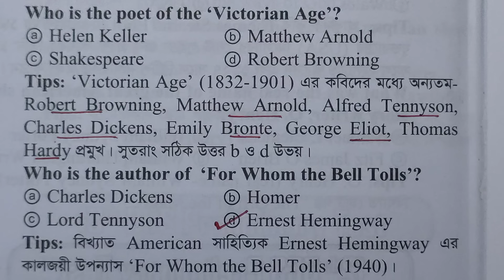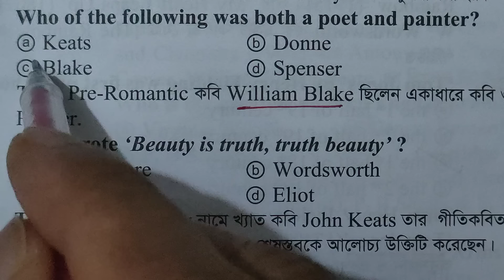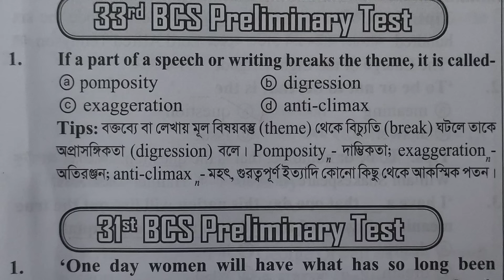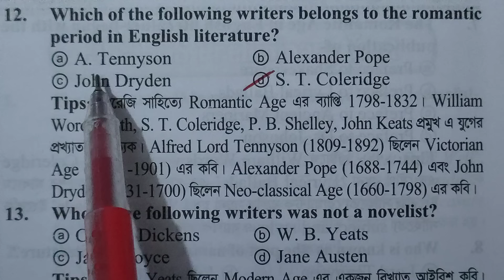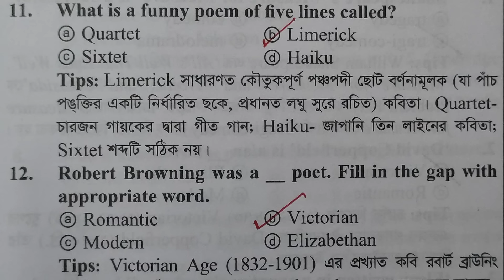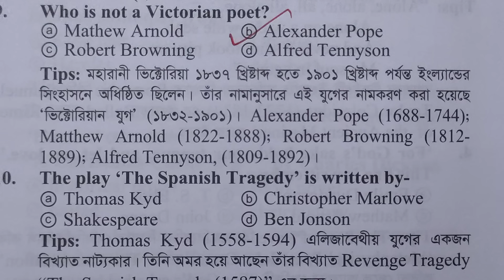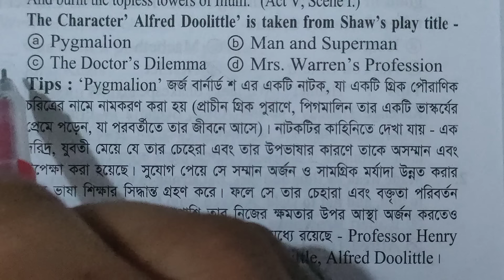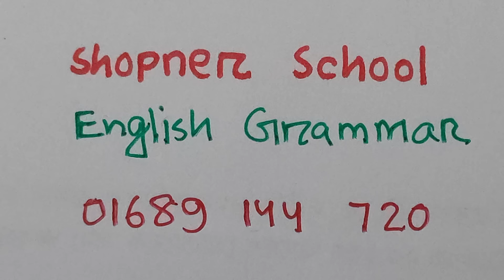1989 থেকে 2023 ENGLISH LITERATURE (BCS )| 10th to 44th BCS ইংরেজি সাহিত্য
William Shakespeare-All Suggestions Q/A
lll